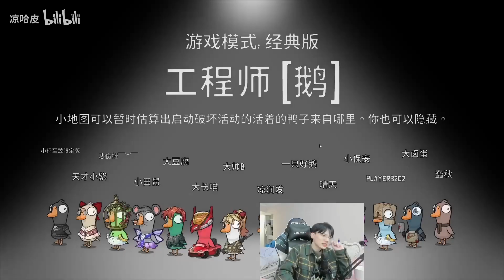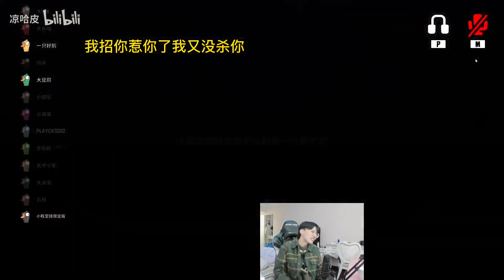【鸭鹅杀】请不要迷恋哥